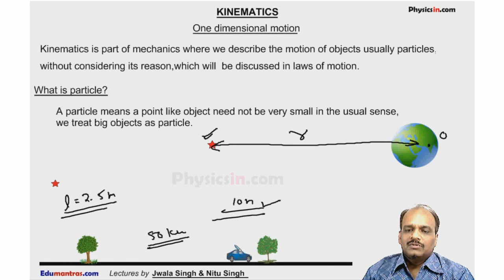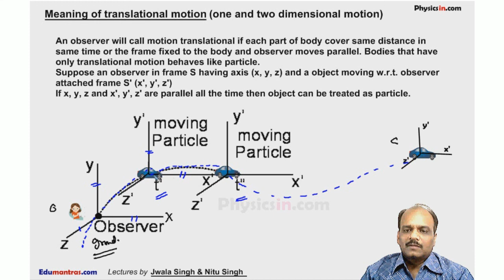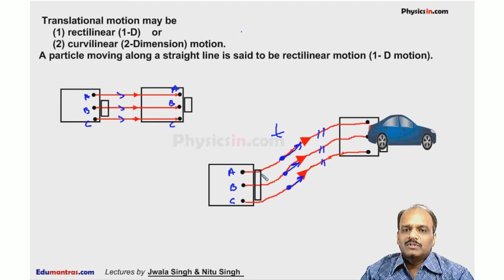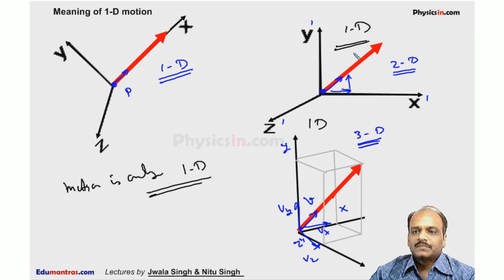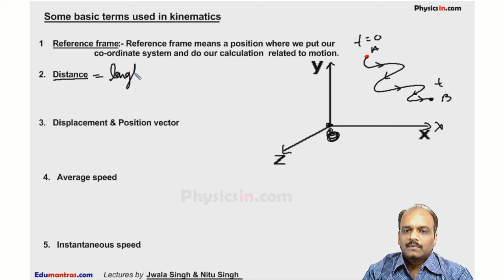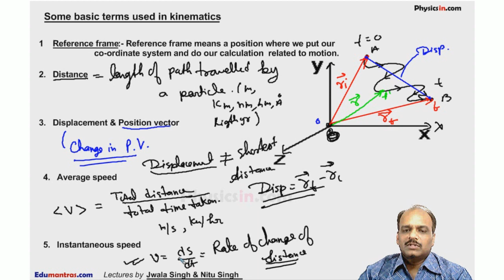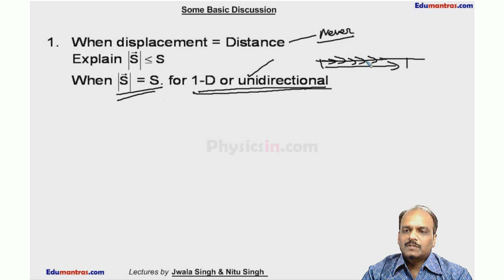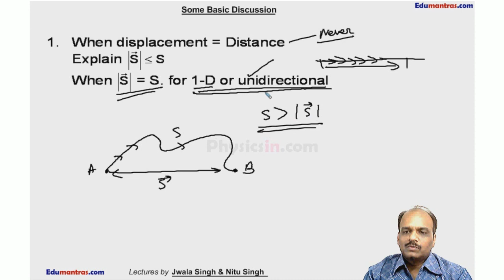kinematics Hindi (Lecture-1A ) Basic Definitions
Here we will discuss basics needed for understanding  kinematics